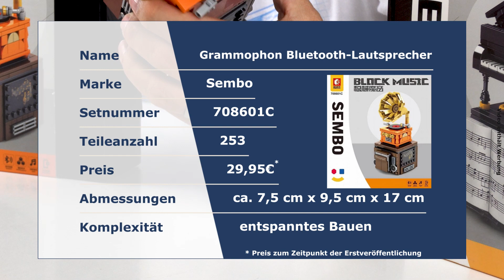Grammophon mit Bluetooth-Lautsprecher von Sembo @ BlueBrixx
Es wird laut im Studio, denn Micha hat ein Set mit integriertem Lautsprecher mitgebracht! Das Grammophon von Sembo steht auf einem Sockel, in dem sich ein Bluetooth-Speaker mit Akku verbirgt. Die 253 Noppensteine und der Lautsprecher samt Ladekabel stecken in einer edlen Verpackung. Aber auch aufgebaut macht das Set einiges her!

Micha und Marco suchen gemeinsam nach dem Steckplatz für das Ladekabel und lauschen der Musik, die aus der Box dringt. Funky, funky!

07:55 Neuheiten bei BlueBrixx - noch mehr neue Sets im August eingetroffen!